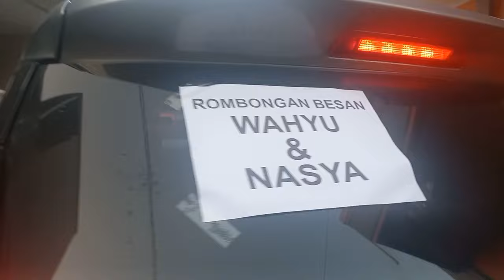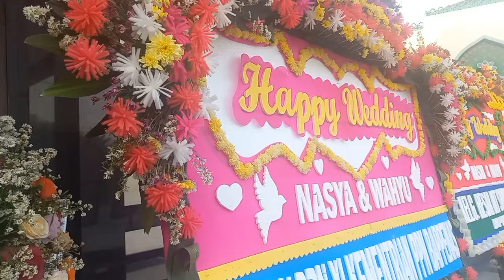BESANANAN ADAT BETAWI ADA BUAYA SEGEDE GABAN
besanan ada betawi,ngebesan adat betawi,acara ngebesan,seserahan pernikahan mas wahyu dan mba nasya yang bertempat di masjid raya baitussalam perumahan billy moon jalan krlapa hikau 2 no 1 rt 1 rw 10 pondok kelapa,kecamatan duren sawit,kota jakarta timur.
barakalohu lak keluarga besar ke dua mempelai pengantin.

tanggal acara 4 agustus 2024